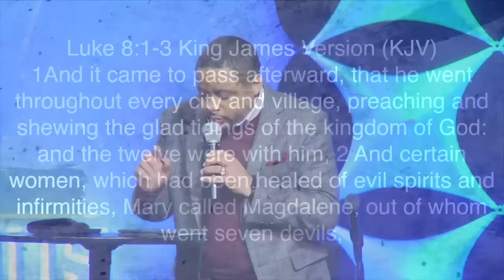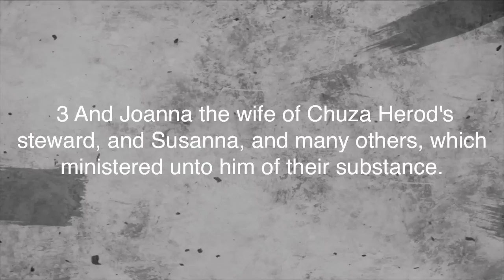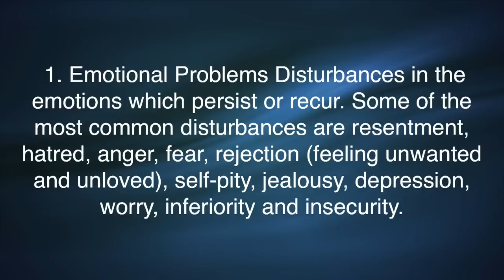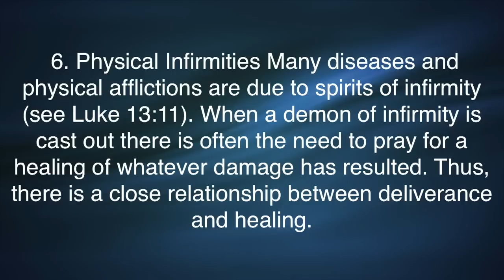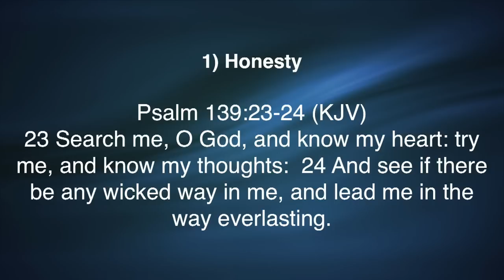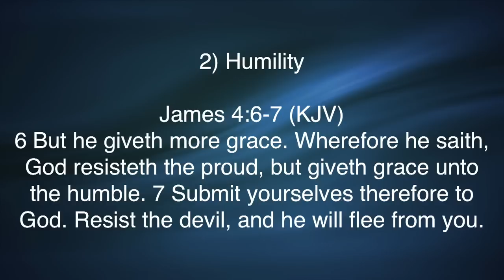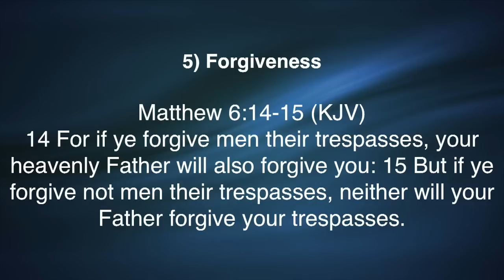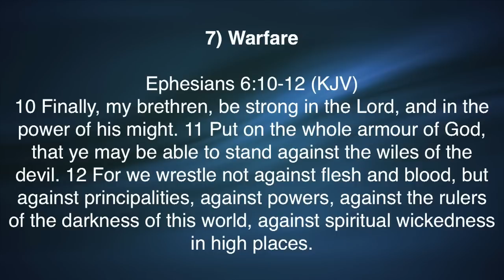Mess To Miracle's - Deliverance